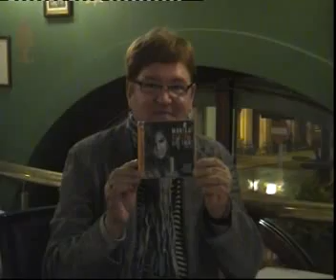BOHDAN GADOMSKI rekomenduje MONIKĘ BORZYM, wokalistkę jazzową z Los Angeles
3 października 2011 roku, ukazała się w Polsce pierwsza płyta wokalistki jazzowej MONIKI BORZYM. Na urokliwym CD "Girl Talk" znajdziemy jej interpretacje12-tu znanych utworów muzyki popularnej. Nad produkcją w Nowym Jorku czuwał Matt Person, jeden z najbardziej znanych producentów z kręgu jazzu i muzyki filmowej. Całość zaaranżował Gil Goldstein, zdobywca 4 nagród Grammy. Płytę wydała Sony Music Polska. 18 października CD "Girl Talk" ukaże się w Ameryce, gdzie wokalistka ukończyła LA Music Academy w Los Angeles, a wcześniej była stypendystką University of Miami Frost School of Music. Od 15 roku życia Monika mieszka w Stanach Zjednoczonych (w Los Angeles). Dzisiaj ma 21 lat i wszystkie atuty do zrobienia międzynarodowej kariery. Mój obszerny wywiad z wokalistką znajdziecie w Tygodniu ANGORA z datą 16 października 23011. Jest także na mojej podstronie "Wywiady" na stronie blogu
W tym filmiku prezentuję moją rozmowę z artystką specjalnie przeprowadzoną w Restauracji "Polskiej" w Łodzi (restauracja gwiazd) dla odwiedzających mój kanał na YouTube. Jest także  filmik muzyczny z piosenką "Dry Cleaner From Des Moines" i zdjęcia z sesji, jaką wykonał podczas tego spotkania fotoreporter Piotr Kamionka. Można na nich zobaczyć także mamę Moniki, która jest jej menadżerką i... męża (filmowca) Makarego.
Specjalne podziękowania dla Piotra Salaty i Sławka Piekarskiego za pomoc techniczną w realizacji tego filmiku.
Rekomenduję wam Monikę Borzym, perfekcjonistką w wokalistyce jazzowej, której postanowiła się poświęcić, jak słychać z rewelacyjnymi efektami!